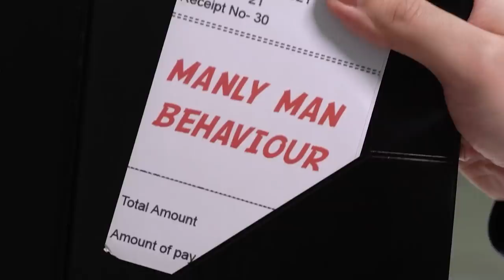MANLY MAN BEHAVIORS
We know its' not easy being a woman, but JUST CAUSE we make our own problems doesnt mean being a man any easier hor .

Produced by:
Jeanette Yeap @Jeanettoes
Yun Tong Chan @skullbonexx